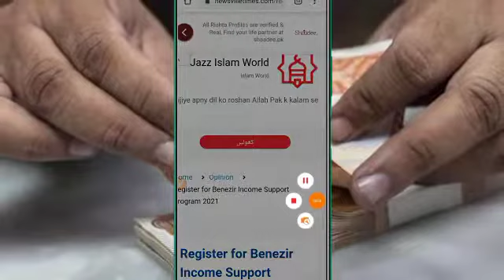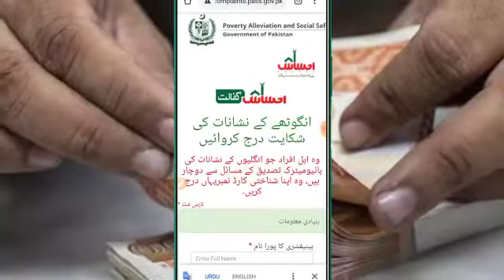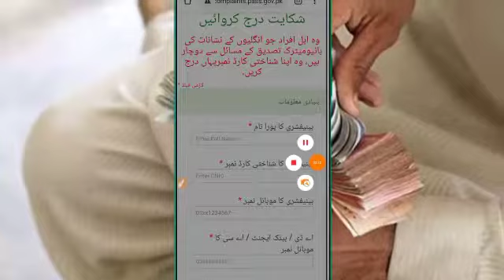Ehsaas Program 8171 | Ehsaas program New Update